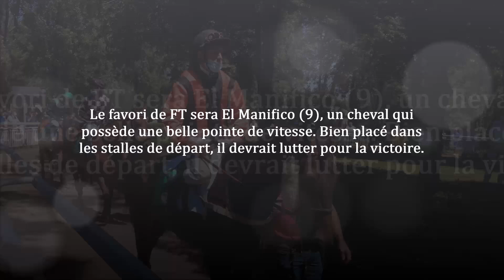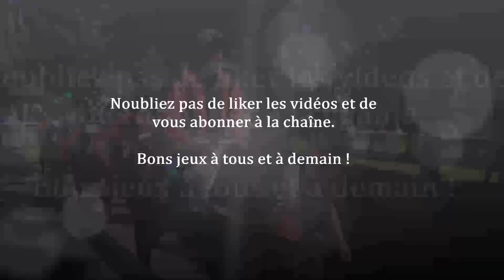Pronostic pour le Quinté PMU du dimanche 16 octobre 2022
Le pronostic pmu gratuit de Fréquence Turf pour le Tiercé Quarté Quinté+ du dimanche 16 octobre 2022 qui se courra sur l'hippodrome de ParisLongchamp (Réunion n°1 - Course n°4).

Pour l'analyse complète de la course avec les commentaires, suivez ce lien